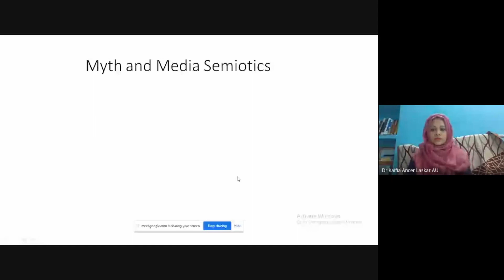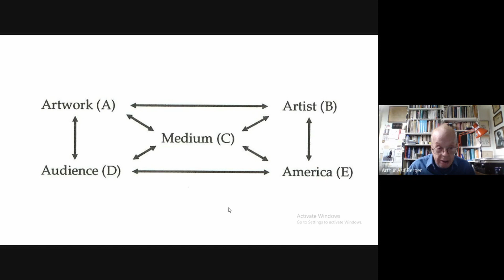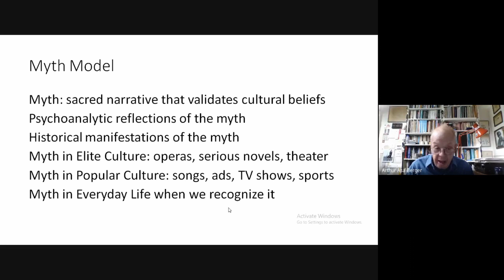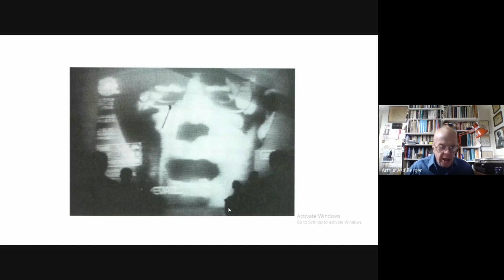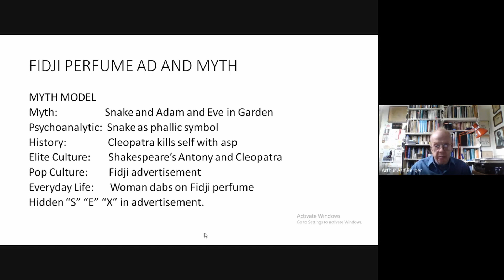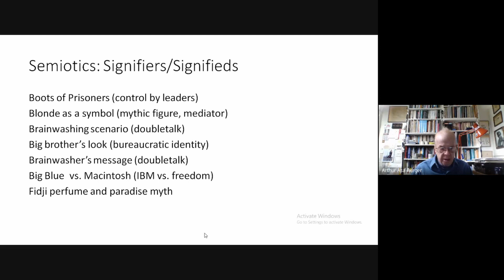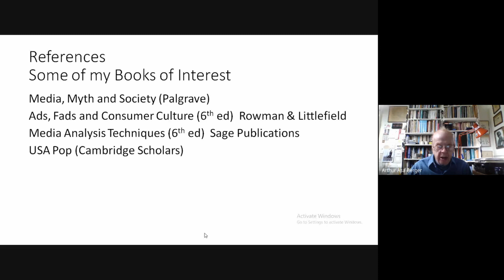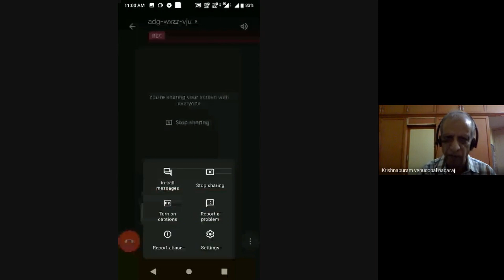International Webinar on ‘Mediated Mythical Discourses: Media Semiotics and Research'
The Department of Journalism and Mass Communication, Aliah University, Kolkata West Bengal organized a One Day International Webinar on ‘Mediated Mythical Discourses: Media Semiotics and Research’ on the 31st January 2021.

 The event was addressed by Prof Arthur Asa Berger, Professor Emeritus, Broadcast and Electronic Communication Arts San Francisco State University on the topic ‘Myth and Media Semiotics’. The webinar also had a deliberation by Prof K.V.Nagaraj, Professor (Rtd) and former Pro Vice-Chancellor, Assam University on ‘Many Dimensions of Communication Research in India’.

00:00 Introduction
04:44 Prof Arthur Asa Berger
25:14 Prof KV Nagaraj
45:10 Q&A